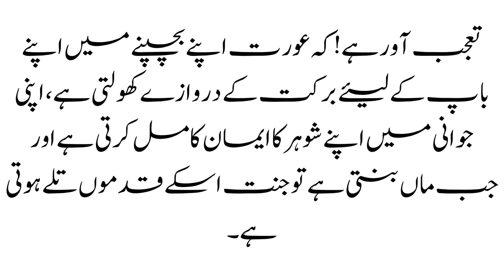Aurat kia hay| What is Woman?| Aurat aur Islam| Aurat aur Piyar | Islam mein Aurat ka Muqam